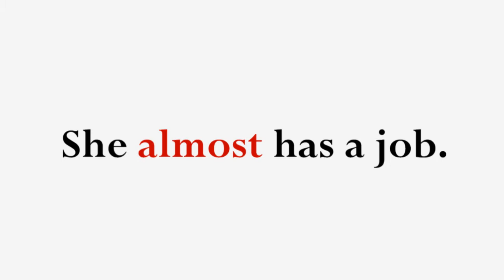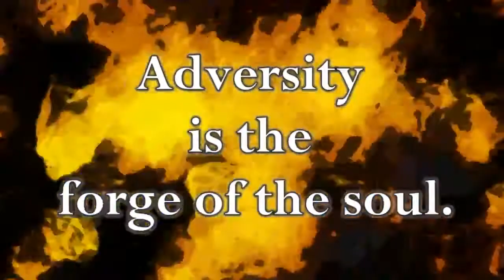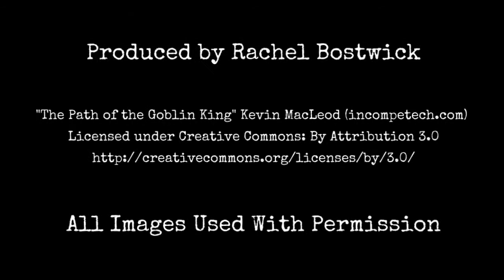Forging Day Book Trailer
Global apocalypse never felt so good.

Olivia almost has the perfect life. She almost has a job. She almost has a boyfriend. She almost has a future.

It’s a good thing she has friends.

On a sunny day in June, the entire world steps sideways into a new reality—out of this chaos, almost a third of the human population find themselves transformed into Elves, Dwarves, Goblins, and Trolls. Olivia is now a Dark Elf mage, and her new girlfriend is one sexy kitty.

With magic, however, come monsters, and things that draw blood in the night— and now a werewolf is carving a path of pain and terror through the park next to Olivia’s home. The old Olivia would have been hiding under her sister’s bed.

The new Olivia is going hunting.

Adversity is the forge of the soul. For Olivia, today is Forging Day.